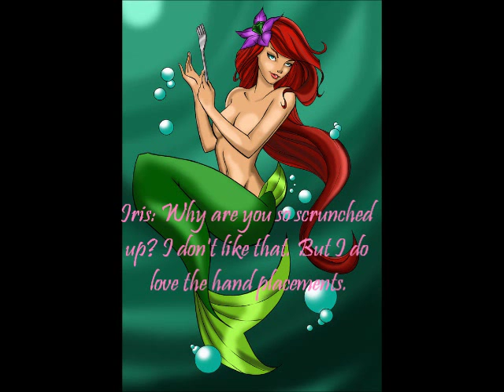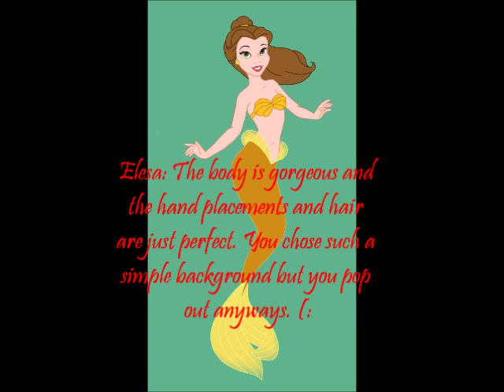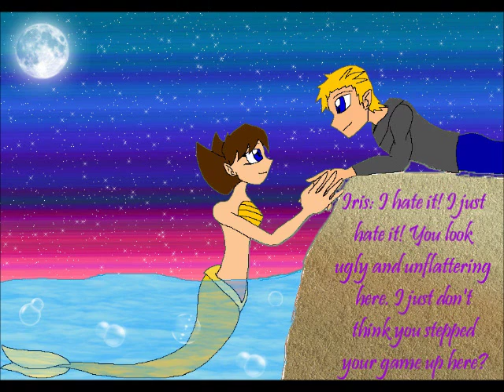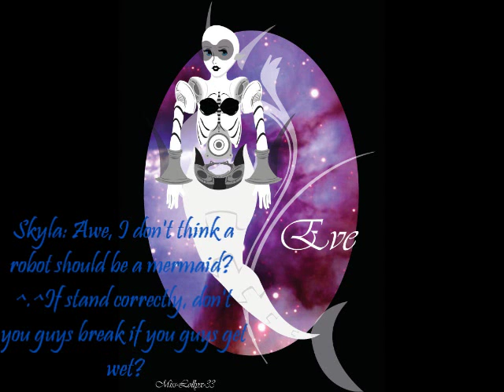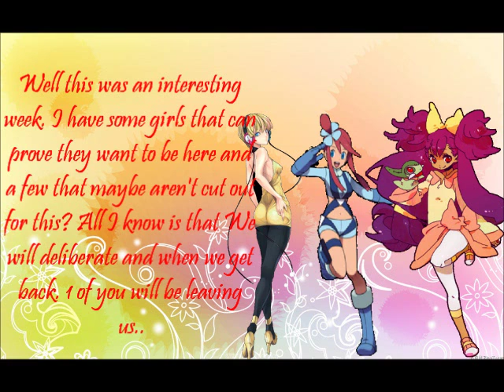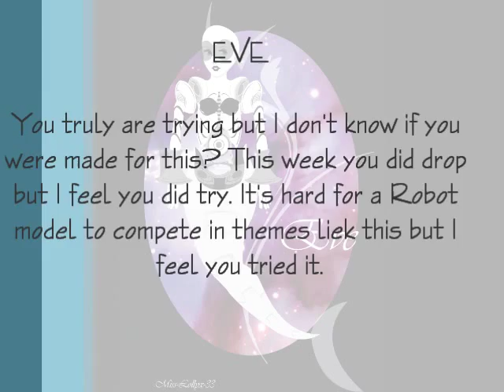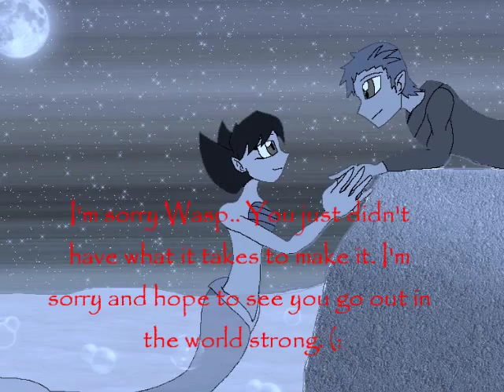Cartoon's Next Top Model - Cycle One - Mermaids Loose!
Here it is! Another episode of CNTM, Just like the video explains I have two back-to-back episodes tonight. (: Today's theme was Mermaids and Planets. (; Make sure to vote for TWO girls this time for Ms. Toon. :D Wishful Guidance will debut tomorrow night. See you soon! C;

Also, if you haven't noticed but I took somewhat inspiration from American Idol in sense of the judging a little bit. Elesa = Randy, Skyla = Paula and Iris = Simon. Anyways, love yah guys, byeeee!!! :D

- Fancy - Iggy Azalea ft. Charli XCX
- No Mediocre - T.I. ft. Iggy Azalea
ALL Nightcore.